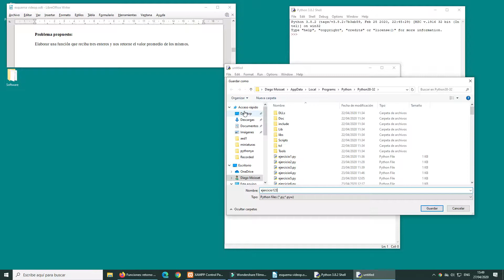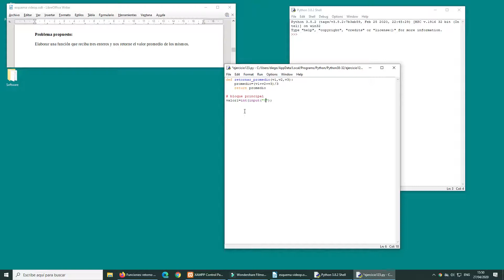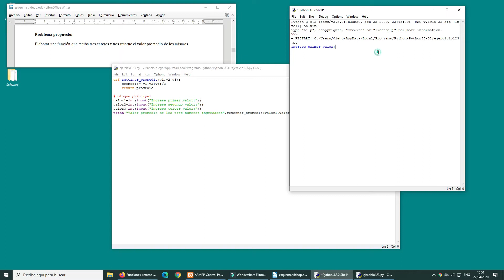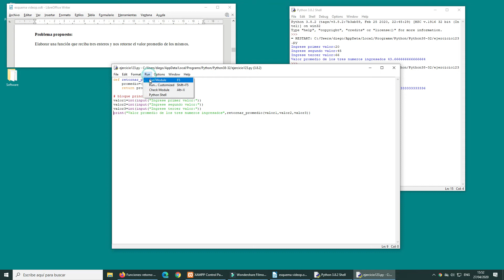Funciones: retorno de datos - 4